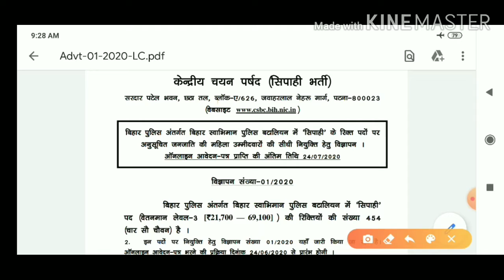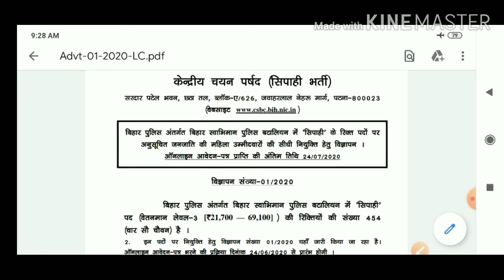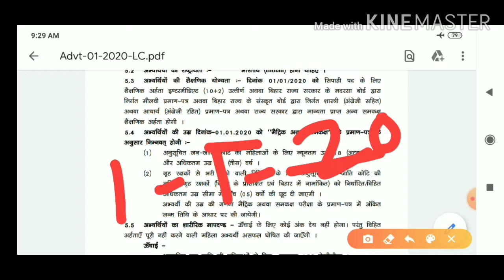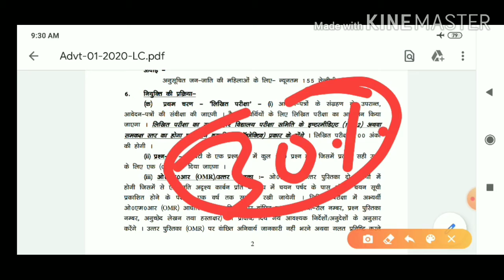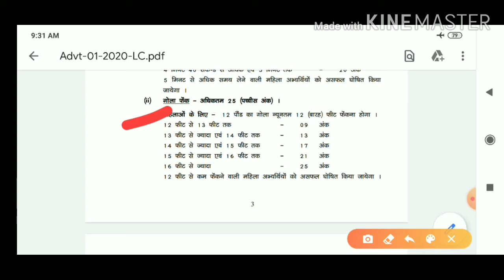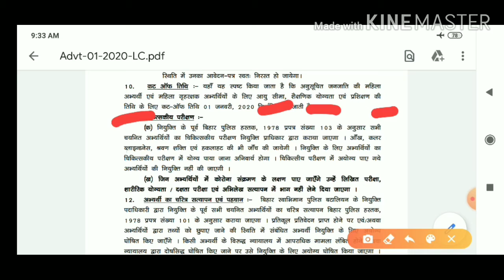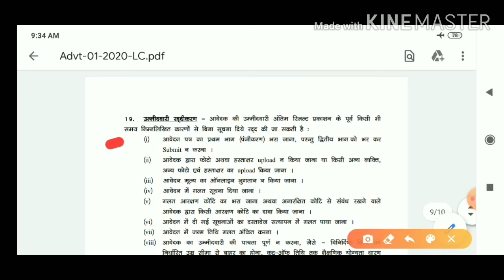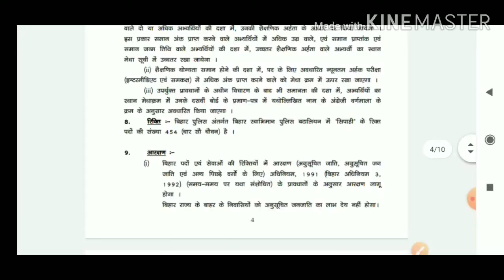Bihar Police Lady Constable vacancy. Application start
Bihar Police Lady Constable vacancy. Application start | बिहार पुलिस लेडी कॉन्स्टेबल आवेदन प्रक्रिया।

Bihar police lady constable vacancies
Bihar police ST Lady Constable vacancy

The online application has started for the post of Bihar lady constable in bihar.
This is a special vacancy for ST Community's Female.

This is a very good chance to join Bihar police.